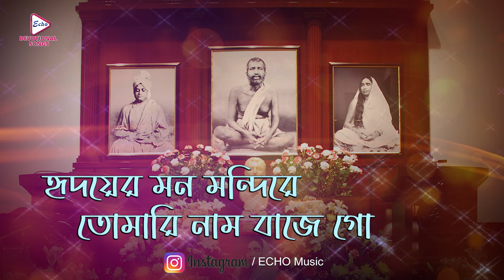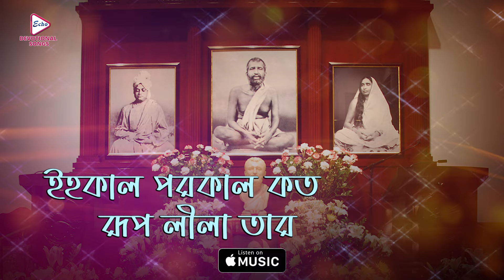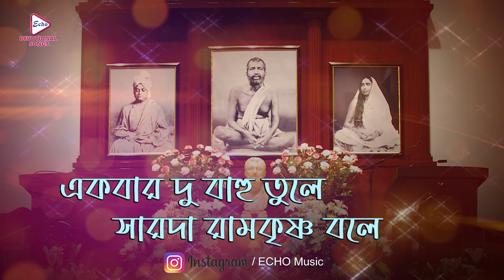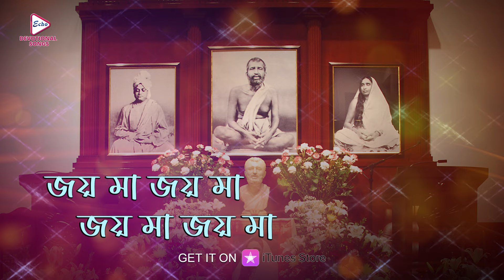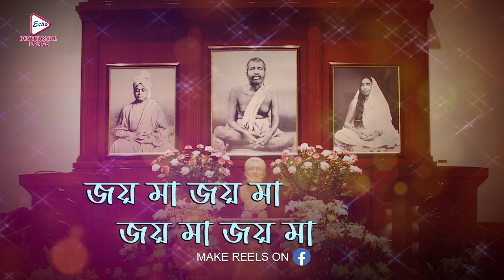Hriday Mondire Ache Ramkrishna -Lyrical Devotional Song | Shankar Shom | Ramkrishna Saroda Mongolam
ECHO BENGALI DEVOTIONAL SONG presents bengalidevotionallyricalsong, "hridaymondireacheramkrishna", "হৃদয়মন্দিরেআছেরামকৃষ্ণ", which was released in the year 2024, Album : ramkrishnasarodamongolam, Music Directed by: pintunandy, Sung By shankarshom

✽ Song :   Hriday Mondire Ache Ramkrishna ( হৃদয় মন্দিরে আছে রামকৃষ্ণ )
✽ Singer : Shankar Shom
✽ Lyric :    Subrota Biswas
✽ Album :  Ramkrishna Saroda Mongolam
✽ Music Label : Echo Entertainment Pvt Ltd
✽ Language : Bengali